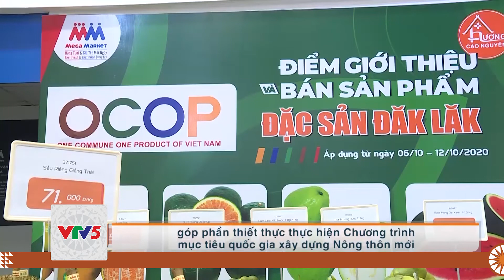[TIẾNG XƠ ĐĂNG] SẢN PHẨM OCOP THÚC ĐẨY XÂY DỰNG NTM | VTV5